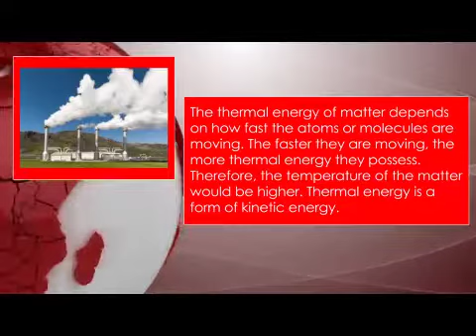United nations presentation in United Christian Academy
THIS IS THE FIRST EVER NEIL PICTURES VIDEO IN YOUTUBE

sory if the quality is soon i will upload the full hd of the video

sory if the quality is bad i will upload the full 720p version of the video